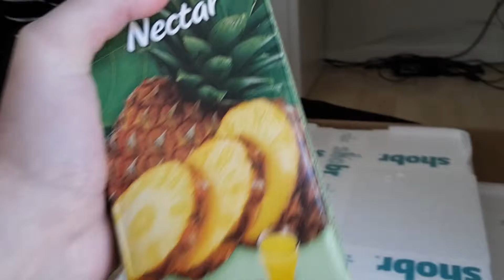Grocery Shipment & Porchetta Sandwich! | Weekly Vlog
Yo guys! Short vlog this time around, but we'll have a proper lengthy one out for you this Friday! We're getting back into it!